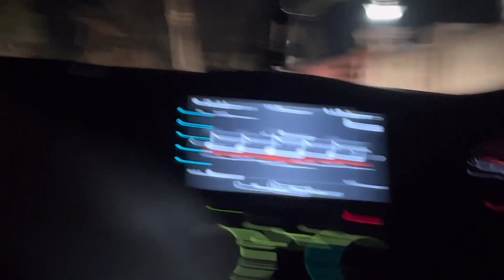Help others /എളിയ വർക്ക് ഒരു സ്വാന്തനം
രാർത്ഥനയിൽ സ്വയം സമർപ്പിക്കുക | Devote yourselves to prayer | P S MANOJ MATHEW | CHANNEL ONE
ഈ സന്ദേശം നിങ്ങളുടെ ജീവിതത്തിന് ഒരു അനുഗ്രഹമായി തീരും. പാസ്റ്റർ മനോജ്‌ മാത്യു നൽകുന്ന ഈ അനുഗ്രഹിക്കപ്പെട്ട ദൈവീക സന്ദേശം കേൾക്കുക ഷെയർ ചെയ്ത് മറ്റുള്ളവരിലേക്ക് എത്തിക്കുക.

One “Share” May Save ONE SOUL! For Prayer Requests & become the part of the ministry✅  :+91👇🏻